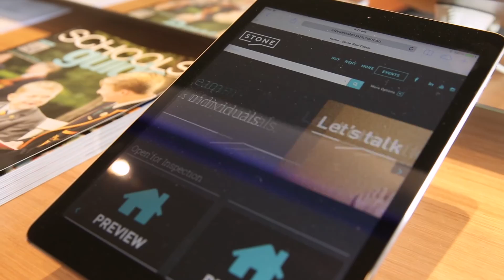Stone Office Video v02 draft